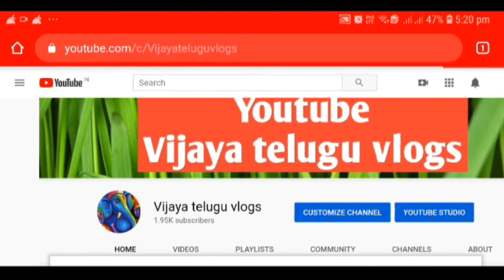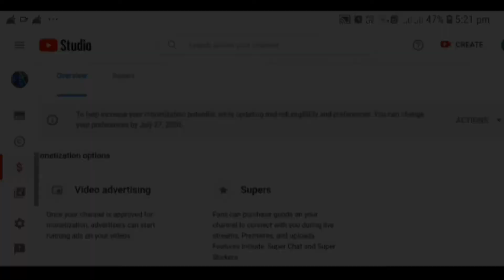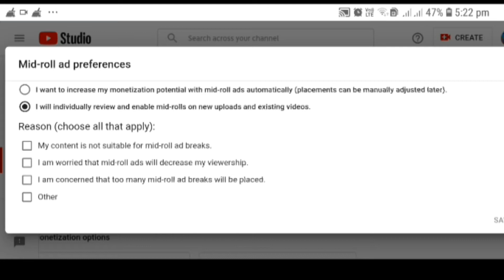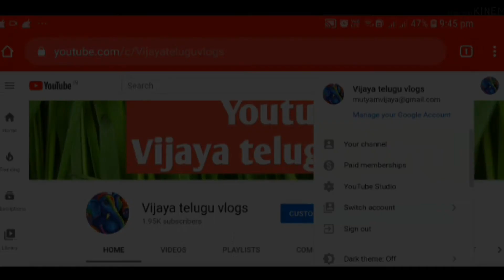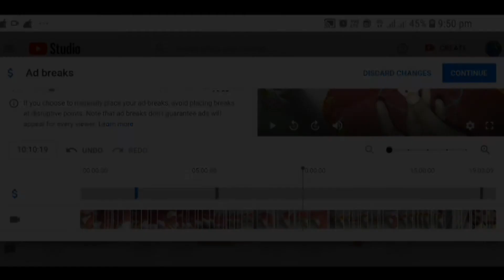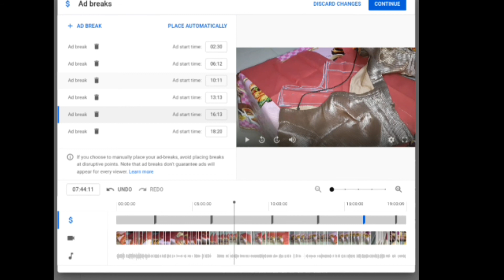Youtube Latest Updates 2020|Mid roll ads Update|Youtube Monetization|How to get more ads on youtube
Youtube Latest Update 2020|Mid roll ads|Youtube Monetization|youtube latest news